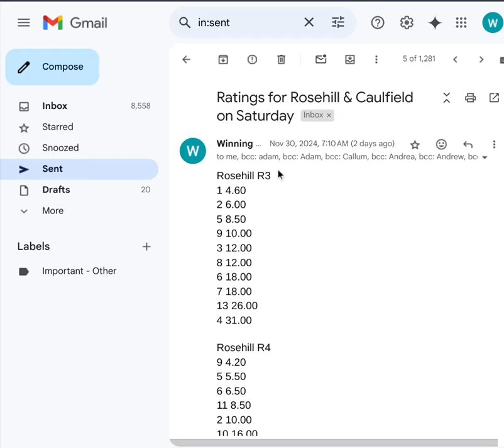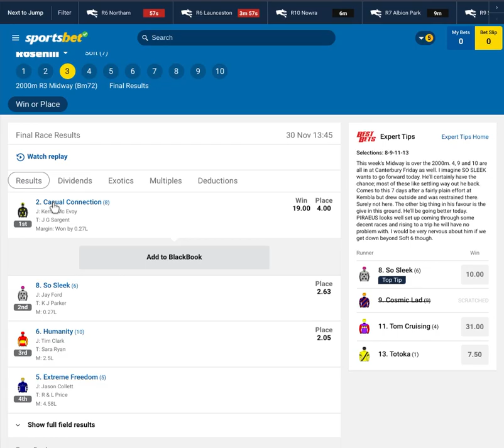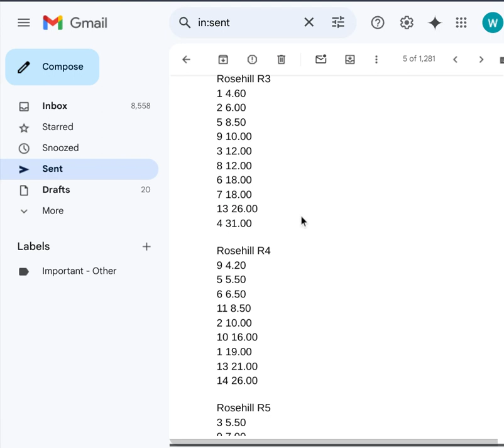Form Analysis 101: Unlocking Big Collects with Computer Ratings!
Welcome back, punters! In today’s video, we’re diving into the power of Computer Ratings and how they can give you the edge in finding value and hitting big collects. We’ll take a closer look at Rosehill, where our second top-rated runner paid a whopping $19 despite the favorite being unders. Plus, a breakdown of Private Eye’s top-rated success in Race 8, helping land an incredible $12k First 4 collect. Let’s break down the numbers and teach you how to leverage ratings for smarter bets!

Bringing you the best racing content daily to enhance you betting knowledge and long term profitability!

🏇✨ Dive into the world of precision and passion at The Winning Factor Horse Racing! 🌟 Your ticket to top-tier racing intel and previews awaits across our dynamic social media landscape! 🎥📈

Your ultimate racing journey begins here! 🚀 Don't miss a hoofbeat - join us on the track to victory! 🏆✨ WinWithWinningFactor 🏇🔥